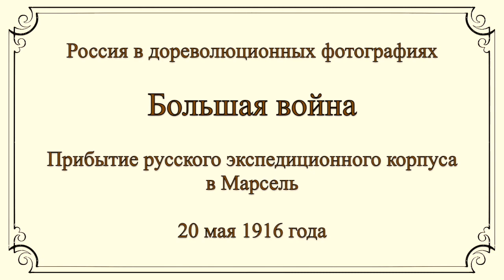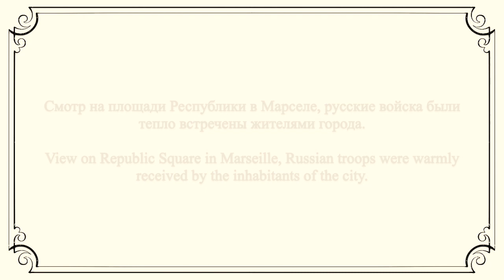Прибытие русского экспедиционного корпуса в Марсель/Russian Expeditionary Force arrive in Marseille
Большая война
Прибытие русского экспедиционного корпуса в Марсель
20 мая 1916 года
2.
Arrival of the Russian Expeditionary Force in Marseille
May 20, 1916
2.

Part two in the series about the little known Russian Expeditionary Force in France during the Great War.